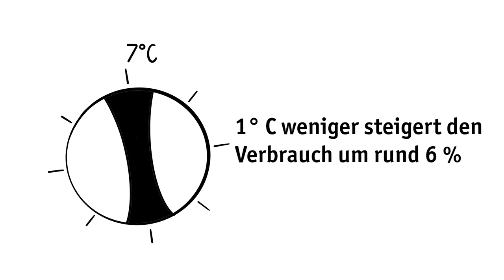Energiespartipps: Energieeffizient kühlen